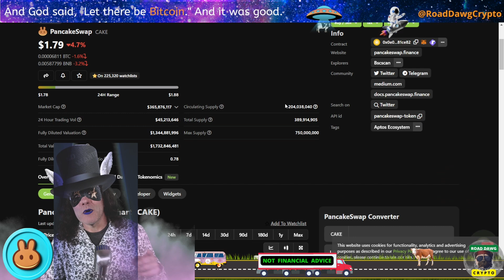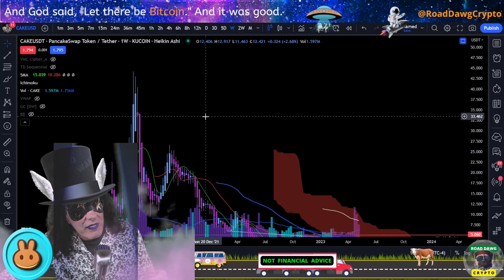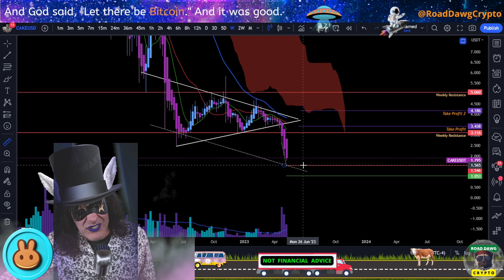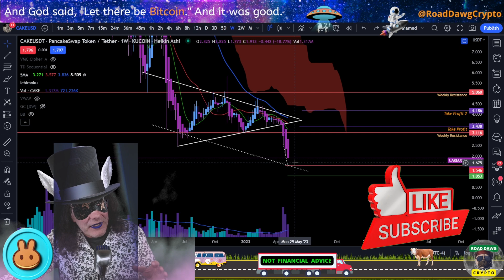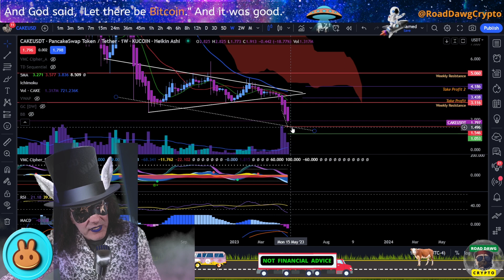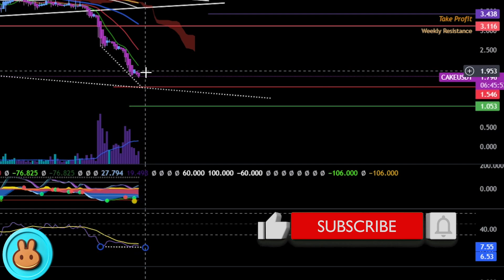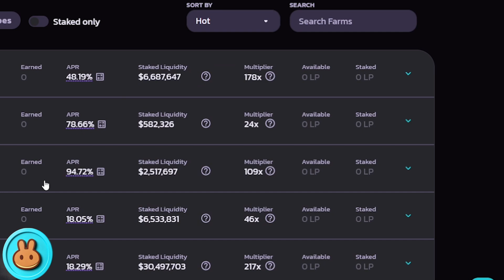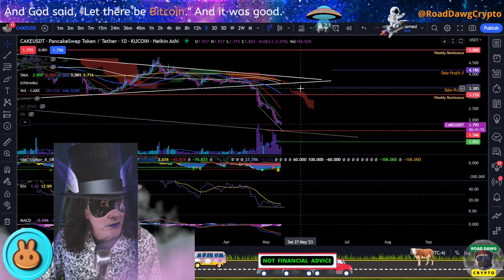Buying the Pancake Swap Bottom! Get those $CAKE Gains!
Cake has fallen to low lows.  Is it a good time to jump in or are there some better buy targets to aim for?  Let's examine my accumulation plan and some juicy targets to double my investment.

I have an iTrustCapital Crytpo IRA for TAX-FREE trading.
If you want one too, please use the link below and get an extra $100!

GOT TRADINGVIEW?
to sign up for Crypto.com and we both get $25 USD :)
Visit our FREE Telegram groups for regular updates, free resources, cheat sheets, educational material, trade setups, and a link to the chat room where all the cool kids hang out!